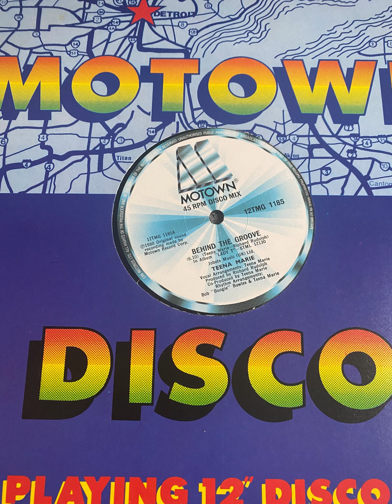Teena Marie - Behind The Groove 12" Vinyl